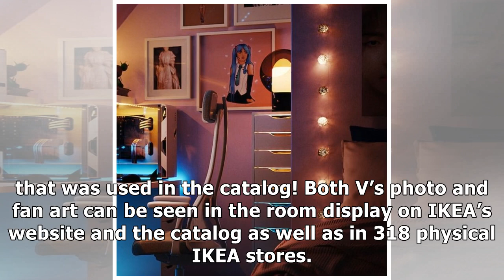IKEA Proves To Be An ARMY After Fans Spot Photos Of BTS’s V In The 2021 Catalog